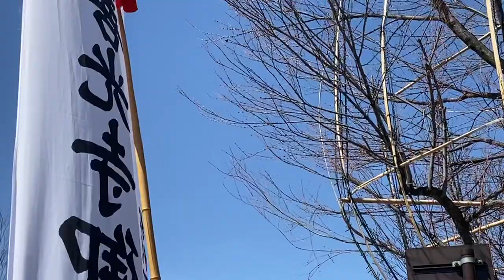善光寺大門前 回向柱奉納寄進 令和4(2022)-03-27 [松代テレビ局]